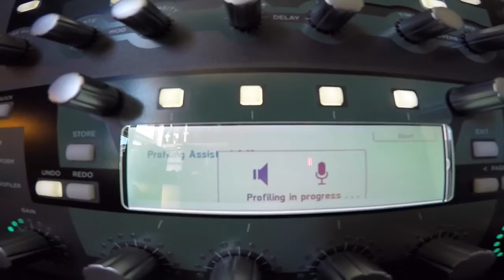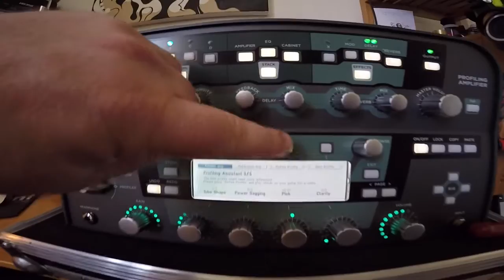Profiling my Victory V40 and Wampler Dual Fusion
Thought I'd have a go at profiling a couple of my favourite toys. Very odd process but achieved some good results.